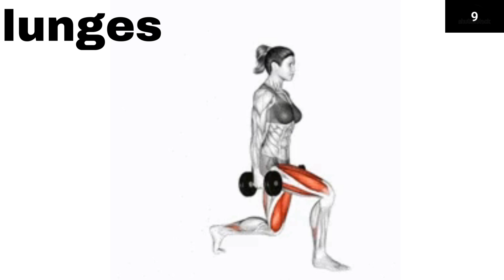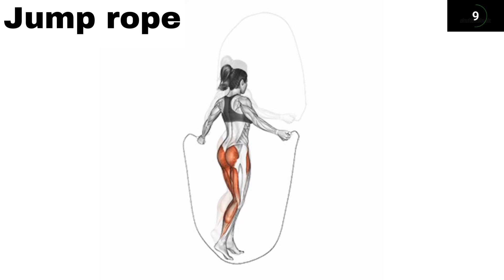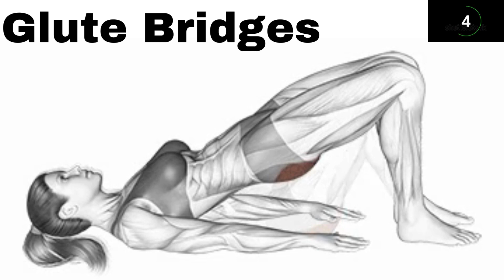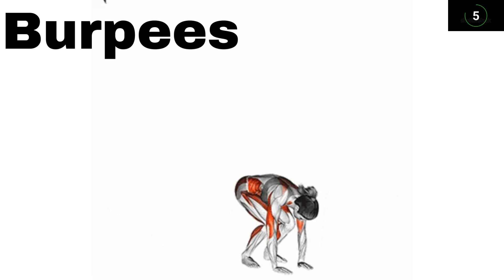Do This Workout Every Morning - 5 Minute Total Body